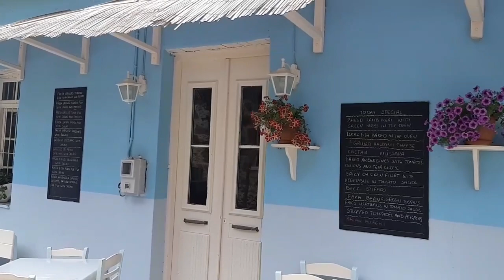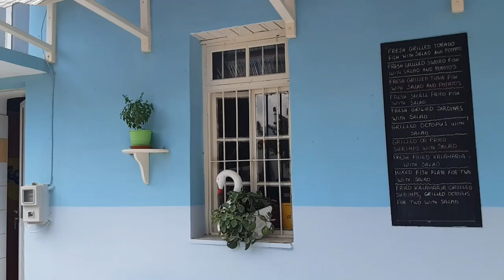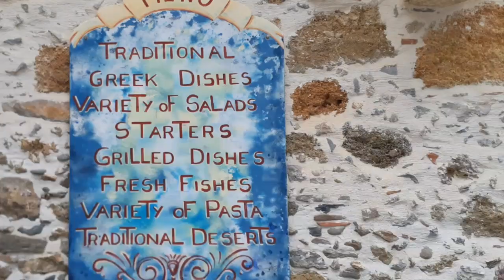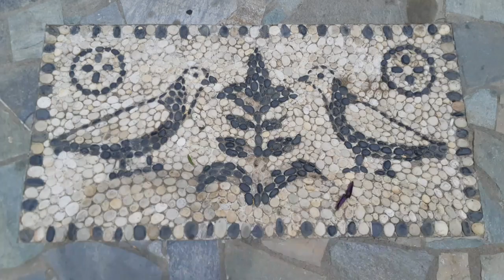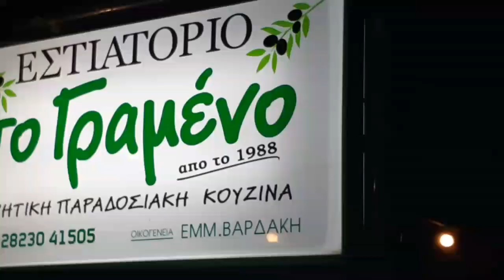Un altro angolo di Creta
Pensavate che fossero finiti i video sulla Grecia??? E invece no!!! Vi ho voluto solo far aspettare un po' per vivere ancora meglio la nostra Grecia insieme.
E vi posso annunciare che nemmeno questo sarà l'ultimo video sulla mia vacanza...Ma il successivo ve lo pubblicherò a sorpresa:)